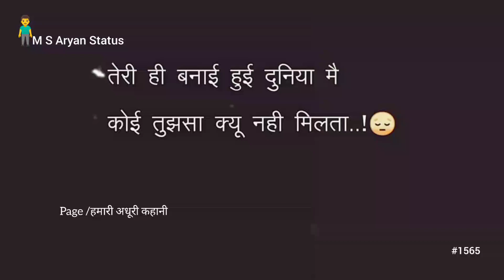तेरी ही बनाई हुई दुनिया || 😢😔Deep Line Status || 😞Sad Shayari Status || @MSAryanStatus #1565